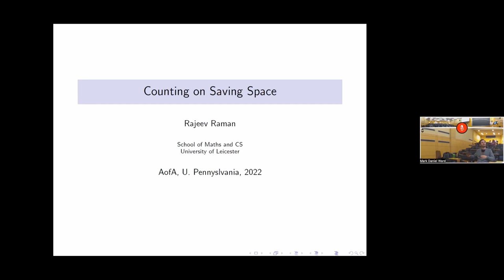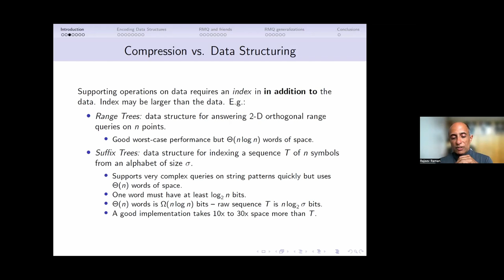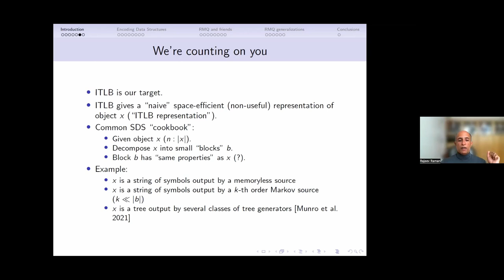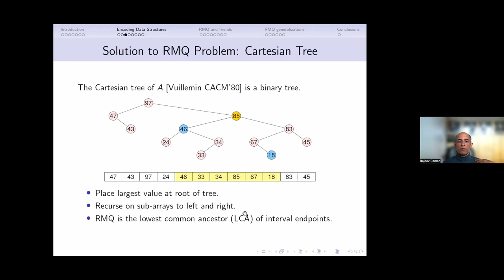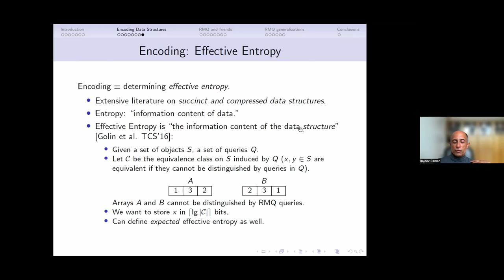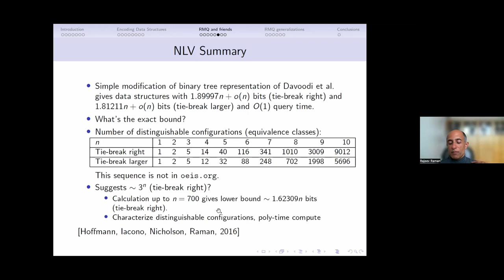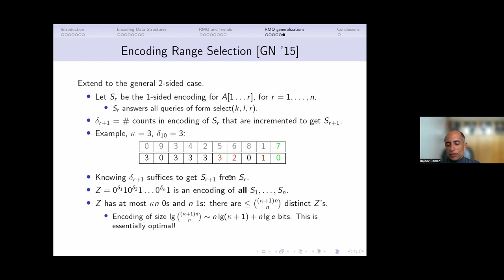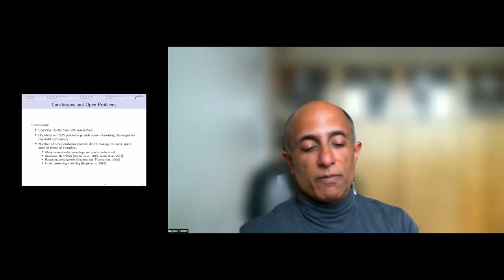Counting on Saving Space (Keynote, AofA2022)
Rajeev Raman has been invited to give a keynote presentation at the 33rd International Conference on Probabilistic, Combinatorial and Asymptotic Methods for the Analysis of Algorithms (AofA2022) in Philadelphia, PA.